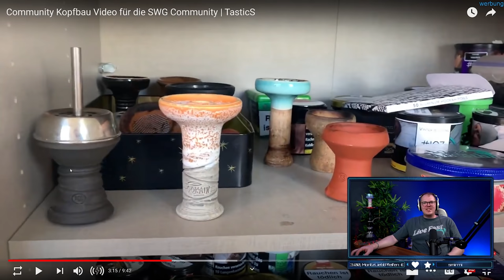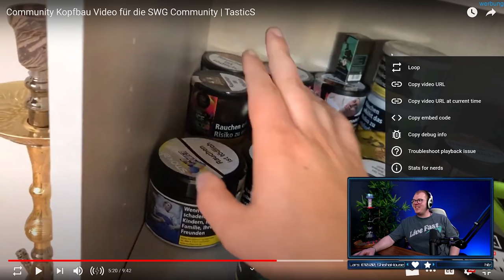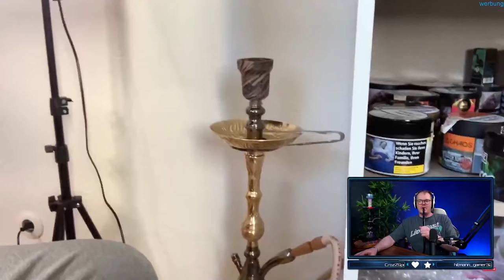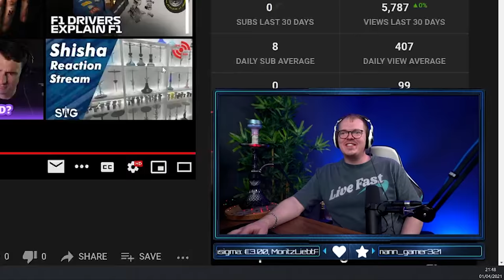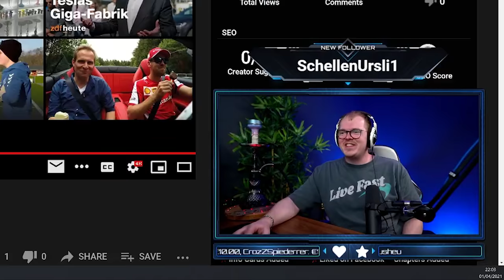ShishaWG REAGIERT auf EUREN Kopfbau! Community Kopfbau! S02E01!